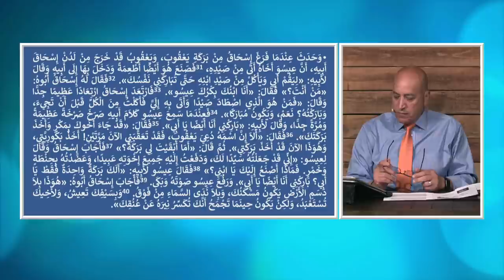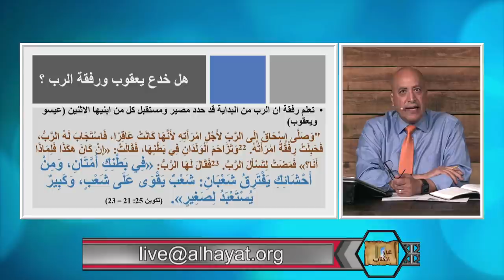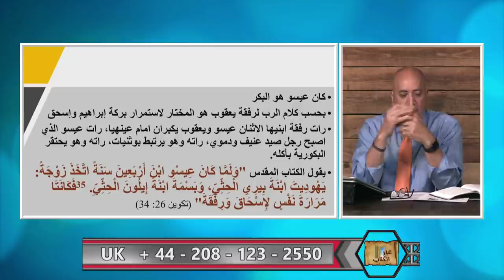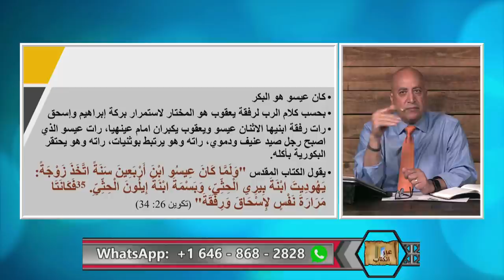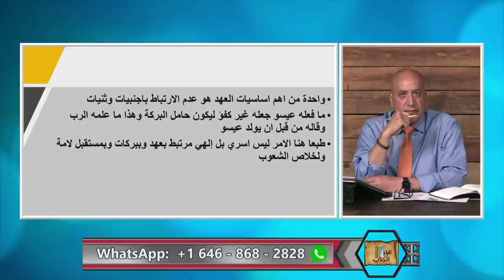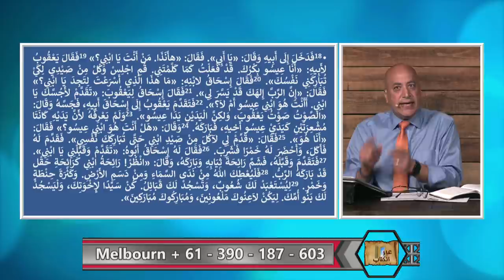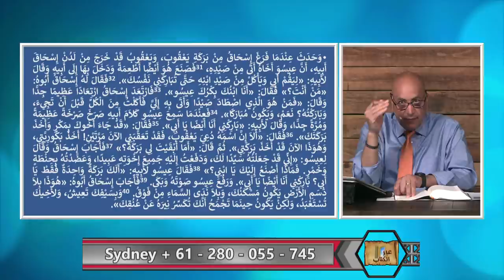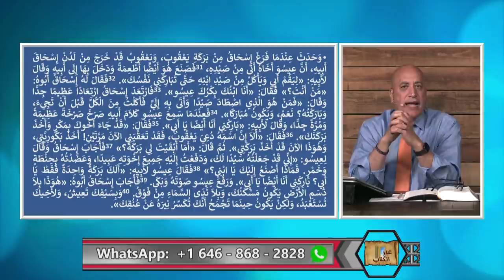عبر الكتاب 317 الداعية الذي فقد عقله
يدعي الداعية ان ما ورد في تكوين ٢٧ هو خرافة غير حقيقية ويستغرب من ايمان اليهود والمسيحين بها.  هذا الفهم الخاطئ مبني على جهل تام و عدم فهم القرينة الكتابية

للمزيد من الفيديوهات يرجى زيارة قناة اليوتيوب ولمتابعة المزيد من الفيديوهات يرجى الاشتراك
في القناة على الرابط التالي: